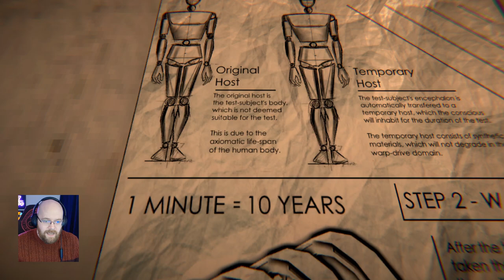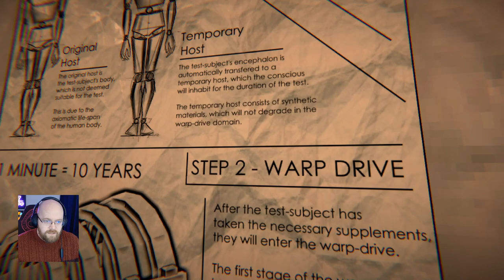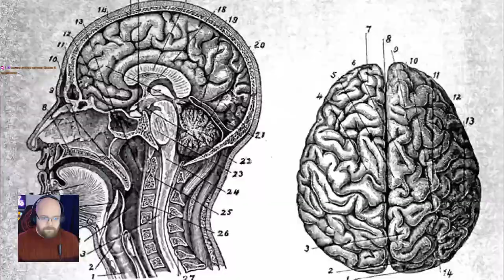Infineural. An interesting horror game by Mike Klubnika.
Ey up!

This game is from the developer Mike Klubnika - who made Buckshot Roulette. It's an interesting horror game that plays with the concept of time dilation. I hope you enjoy it!